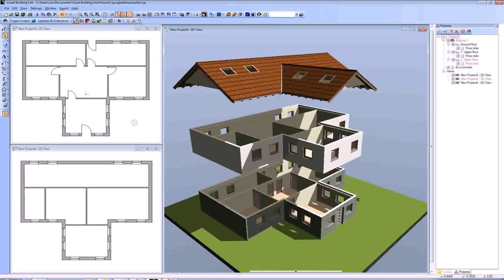New House Design For 2015 - Gif Maker DaddyGif.com (see description)